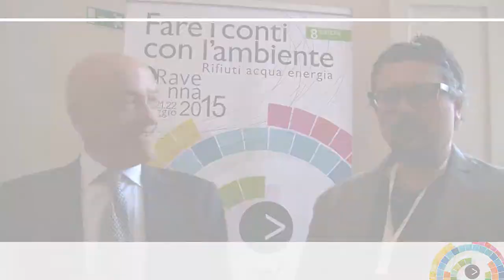Ravenna2015 - Renato De Lorenzi